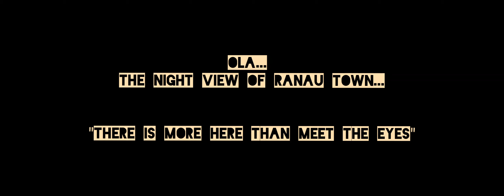The Night View Of Ranau Town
Sleepless Town Of Ranau Starting At 6 O'Clock...